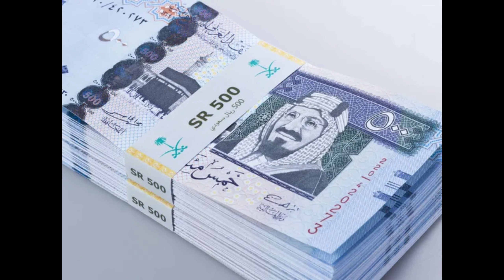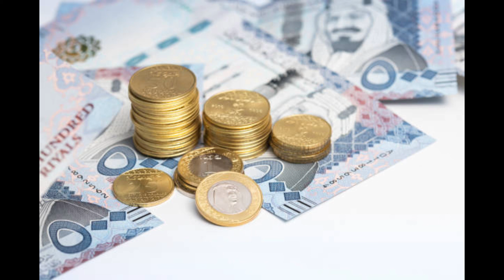Rate of Rial on 11 January 2024 | Real exchange rate | Real rate increase again | KSA vs RUPEES